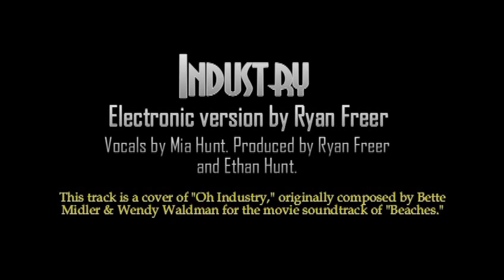Industry (Cover of "Oh Industry" by Bette Midler & Wendy Waldman)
"Industry" is a cover of the song "Oh Industry," originally written by Bette Midler and Wendy Waldman for the movie soundtrack of "Beaches." This version was performed by Ryan Freer, with lead vocals by Mia Hunt. Produced by Ryan Freer & Ethan Hunt.

We originally had plans to shoot a video, but that never came to be. Thanks to all of you for listening and for your input.

Oh Industry
By: Bette Midler & Wendy Waldman
(Performed by Bette Midler on the "Beaches" Soundtrack.)

I am the captain and this is my shrine.
Lord of the manor. See what I leave behind.
River in flames, cities on fire.
Yes, I'm a relic trapped in the wire.

Hydrogen fuel, it burns so clean,
throbs in the veins; a mother lovin' machine.
She is my wife. Her mechanical heart
constantly serving 'til death do us part.

Now a glorious war draws to a close.
The yellow winds blow. And I have to know.
Oh industry, whatever will become of me?
Soon the cruel rains will start.
Is it true we must part company?
What have I ever done?

Joined at the hip; pain, hunger and I,
leave our gift to the world 'neath the phosphorous sky.
A labor of love is the truest of all.
But will I be forsaken after the fall?

Nothing after the flood but the fire and the mud's prophecy.
Of me?

Industry, charity, faith, hope.